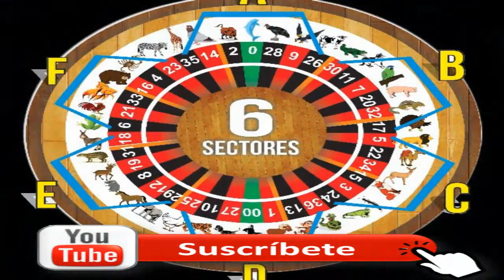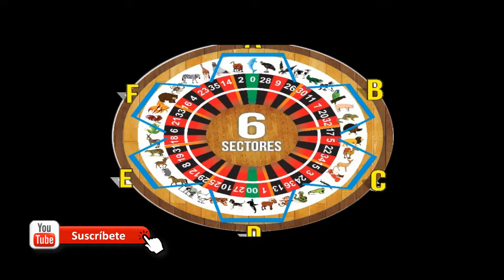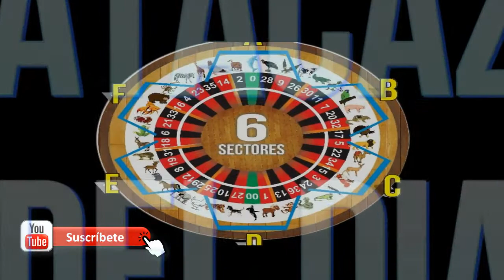ANIMALITOS DEL DOMINGO 14/4/2019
HOY LES PRESENTAMOS LOS DATOS ABIERTOS Y OCULTOS
RECUERDA AL GANAR CON NUESTROS DATOS
SI TE GUSTO EL VIDEO REGALAME UN LIKE Y COMPARTELO..